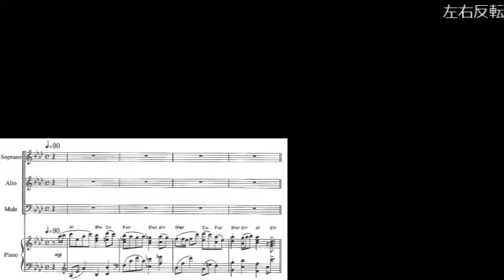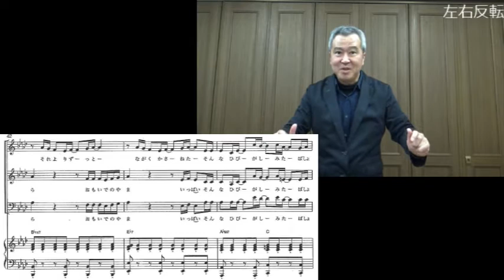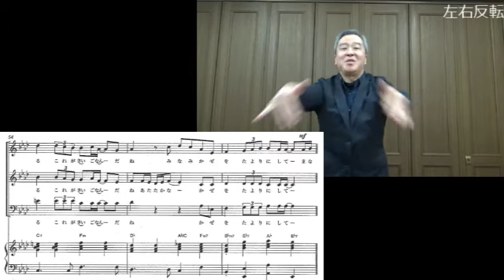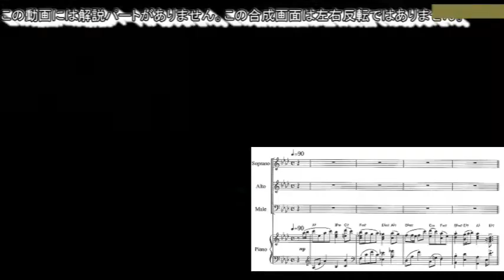「学び舎の春」【指揮講座・実践編】中学校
この動画は他の指揮講座シリーズのような「解説編」がありません。下記の「練習のポイント」動画を参考にしてください。